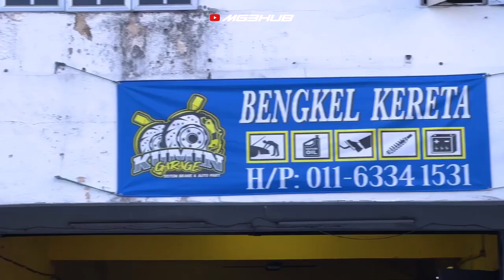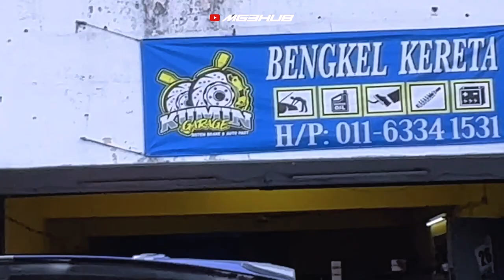Modifikasi Engine Myvi Gen 3 Yang Paling Gila Pernah Mg3hub buat!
Alhamdulillah, Projek modifikasi enginebay + restore engine telah siap. Ini adalah projek yang paling kental pernah ziq buat di myvi gen 3 ziq. Dari dulu sehingga warranty engin dah habis susah nak buka hati untuk modify di bahagian engine.

Setelah dibincang dan diracuni oleh kumin garage, ziq beranikan diri untuk buat projek ini. Projek yang memakan masa sehingga 3 minggu diakhiri dengan perasaan yang gembira, terharu dan macam2 perasaan. Yelah, benda paling cuak adalah bila nak start engine selepas pasang semua balik.

Tetapi dengan hasil tangan kumin garage yang power dan padu semuanya berjalan lancar. Antara list yang dibuat untuk projek ini adalah Cat enginebay, cat head engine, cat gearbox, restore engine, semua parts skru, bracket dan lain2 dicelup chrome, buat laluan piping aircond yang baru, nyorokkan abs di tempat lain, open pod ular sawa, cover head engine dan juga battery dipindahkan ke belakang.

Ziq cakap memang ziq paling impress dengan hasil kerja kumin garage atas sebab first tepati masa untuk siapkan projek,  2nd adalah hasil yang sangat kemas dan terakhir harga yang amat berpatutan. Terima kasih sangat2 kumin garage.